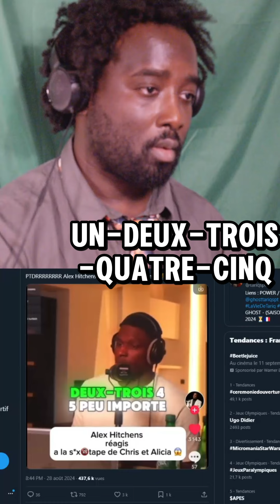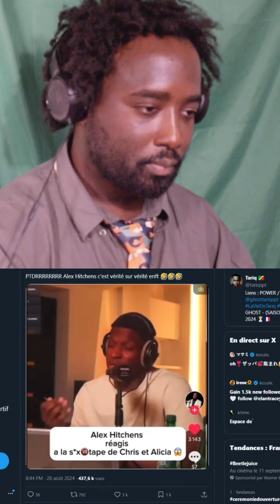Alex Hitchens réagit à l’affaire Alicia et Chris